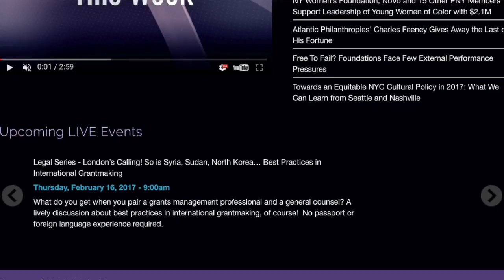Welcome to PhilTV: Philanthropy's News Channel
Let Multimedia Manager Melanie Feliciano walk you through this new resource for people interested in news from the philanthropy world.